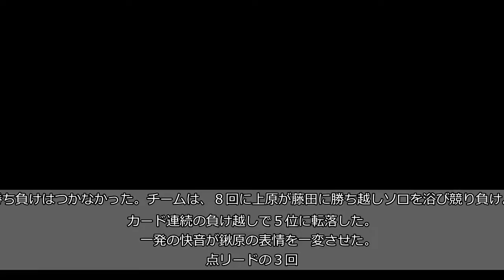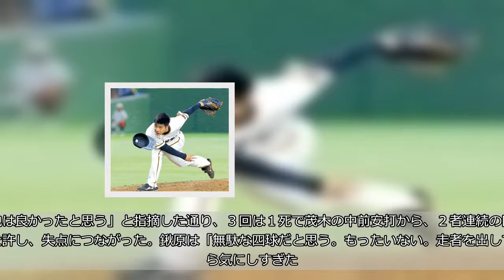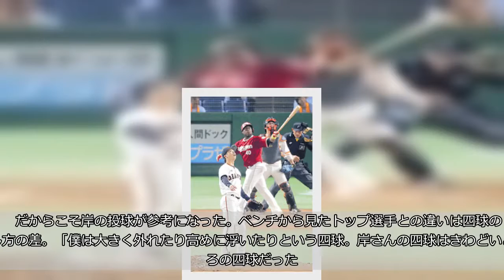【巨人】鍬原９Ｋ！次こそ初勝利だ！満弾浴び「悔しい」 由伸監督「あの回だけ…」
◆日本生命セ・パ交流戦　巨人４―５楽天（７日・東京ドーム）  　巨人はドラフト１位右腕・鍬原が２度目の先発。７回５安打４失点、９奪三振と粘投した。２点をもらった直後の３回、ウィーラーに逆転満塁アーチを被弾したが、４回に阿部の右越え３号ソロ、７回には陽が１号ソロを左越えに運んで同点。勝ち負けはつかなかった。チームは、８回に上原が藤田に勝ち越しソロを浴び競り負け。４カード連続の負け越しで５位に転落した。  　一発の快音が鍬原の表情を一変させた。２点リードの３回。安打と２四球で招いた１死満塁のピンチ。ウィーラーに投じた初球のスライダーは左翼スタンドへ消え、試合を一気にひっくり返された。「（リードした）次の回で簡単に逆転を許してしまい申し訳ない。せっかく取ってもらった点を守りきれなかったのは悔しいです」と、唇をかんだ。  　初登板した５月３１日の日本ハム戦（東京Ｄ）でも３回、二塁打のあとに２四死球で満塁とし、そこから３失点。５回でマウンドを降りた。この日も同様に失点したが、被弾直後の４回は３者連続三振で終えると６回まで３者凡退に。７回は味方の好守備、１死一塁では自ら併殺打にさばいた。失点は満塁弾を許した３回だけ。７回を５安打４失点、３四球、９奪三振。自己最多となる１００球を投じた。  　セットポジションからの投球は課題の一つだった。由伸監督が「あの回だけがどうしたのかなと思うところ。他は良かったと思う」と指摘した通り、３回は１死で茂木の中前安打から、２者連続の四球を許し、失点につながった。鍬原は「無駄な四球だと思う。もったいない。走者を出してから気にしすぎた。セットからの技術不足な部分もあります」と反省した。  　２軍の公式戦でも走者を背負うと極端に球速が落ち、制球も乱れた。「点を取られないようにと考えすぎてしまう」と走者に気を取られすぎ、腕を振る本来の姿を見失いがちだった。そんな中、小谷２軍投手コーチ、先輩投手から積極的に攻める姿勢を学んだ。周囲の野手陣を信じ、自分は打者と対峙（たいじ）する。「弱気にならない」と、意識を少し変えて臨んだが、１軍の舞台は勝手が違った。  　だからこそ岸の投球が参考になった。ベンチから見たトップ選手との違いは四球の出し方の差。「僕は大きく外れたり高めに浮いたりという四球。岸さんの四球はきわどいところの四球だった。そこが全然違うレベルの差。勉強になりましたし、ああいう投球、投手を目指したいです」  　勉強熱心で練習で気づいたこと、試合の反省点は毎日ノートに書き込む右腕。イニング数、球数、三振数は向上し、許した安打、四球の数は減った。指揮官は「日々、経験、勉強なのかもしれないけど、また少しずつ成長してくれればいい」と、進歩に期待を込める。  　９三振のうち７個を自慢の直球で奪った。パ・リーグの打者相手に真っすぐで押せたことは一つの収穫。満塁弾を打たれたウィーラーを、次の６回の打席には全球直球で右飛に仕留めた。それでも「点を取った後の大事な回で直球で勝負できなかった。課題です」と鍬原。白星はお預けとなったが、課題を消化し、次こそ快投でチームへ勝利を呼び込む。（玉寄　穂波）  試合詳細
日本ハムパ・リーグ